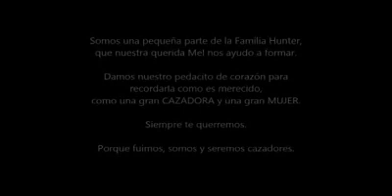De tus amigos de becada pasión , y mas amigos cazadores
Homenaje a nuestra querida amiga cazadora, Mel Capitán